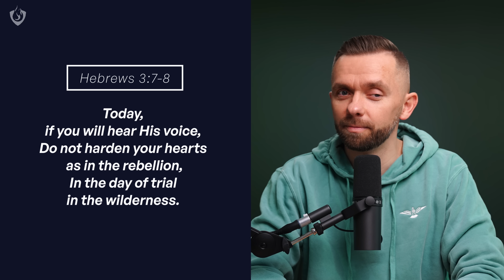You’ll Hear These 4 Voices, But Only One is God…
Four main voices:
- Your own
- God’s voice
- The devil’s voice
- Other people’s voice

Four things to keep in mind when you are trying to hear God:
1. God’s voice aligns with God’s word.
2. God’s voice is divine.
3. God’s voice is consistent.
4. God’s voice is in accordance with God’s will.

Chapters
0:00 - The four different voices we hear
2:59 - 1. God’s voice aligns with God’s word
3:24 - 2. God’s voice is divine
3:45 - 3. God’s voice is consistent
4:26 - 4. God’s voice is in accordance with God’s will
5:20 - 5. Hearing God requires faith
6:06 - 6. God’s voice brings providence
7:22 - 7. God speaks in a still small voice
8:14 - The difference between God's voice and Satan's
9:46 - Ending